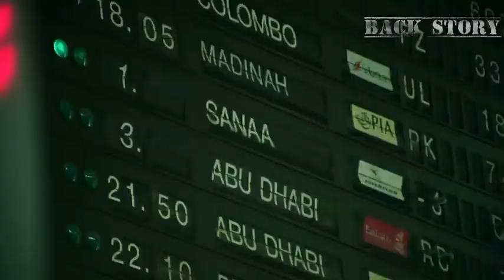- tribute to Airport Security Force Pakistan -ASF Song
a" - tribute to Airport Security Force Pakistan -
Maula Song of ASF by Shahzad roe. ASF (Airport Security Forces) is one of the Special force (Special Security Force) of Pakistan trained by Pakistan army and SSG (Special Services Group) to protect Airports of Pakistan from any threat and terrorist attacks and to avoid Attacks like 2014's Karachi airport attack which lead to lose of several innocent passengers.. [LIKE][SHARE][SUPPORT]
Airport sicurity force
pak asf